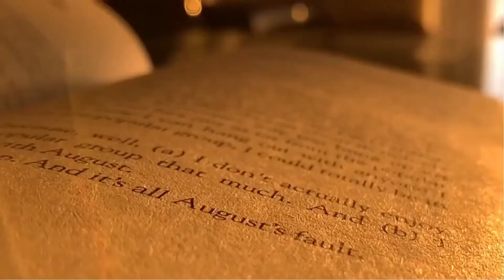Ichor Ep.5 - She Is Art | A Poem by Preesha Christina Anand | Crescent Literary Society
Poet : Preesha Christina Anand
Edits : Kaaviya Balakrishnan
Visuals : video pexel